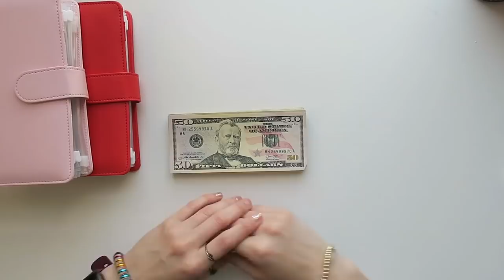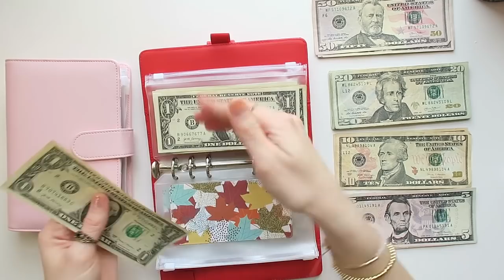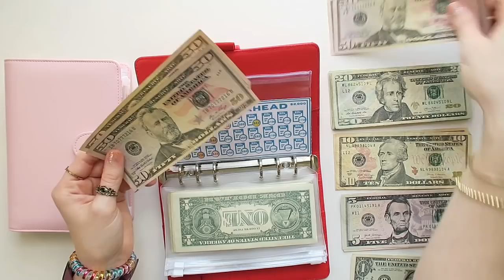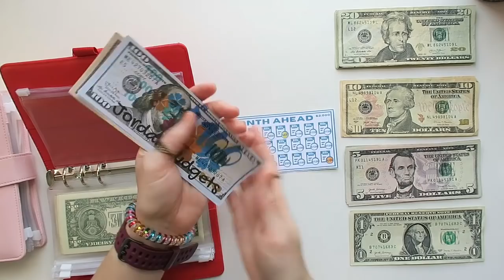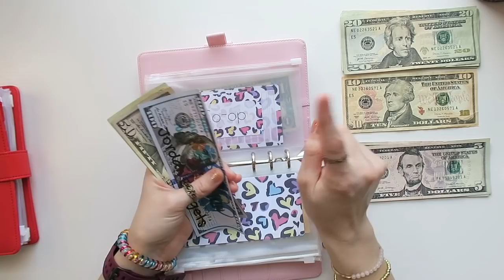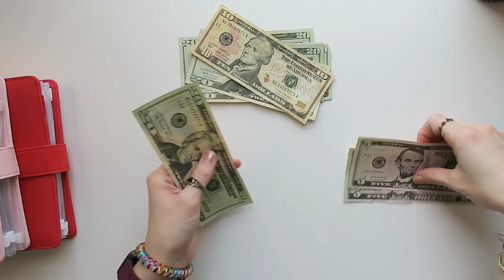CASH STUFFING $536 | YALL MADE ME CRY | HOW TO ORGANIZE BUDGET BINDERS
Hey budget fam! Today we are stuffing $536 into our bill's binder, variable expenses, and self-care binder. Thank you to Jessica, Nicolette, Sharon, Jason, Christine, Kim, Cheryl, Debralee, and Caryle for tipping me over on Etsy. I appreciate you guys so much!

Used to film: